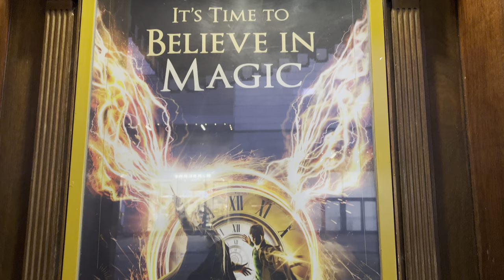Dundas Square Toronto - 4K HDR Pro Res Footage - iPhone 13 Pro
Showcasing Yonge-Dundas Square at the highest quality that the iPhone 13 Pro can produce.

Device: iPhone 13 Pro 256GB
Codec: ProRes 422 HQ
Resolution: 3840x2160 HDR

Apple ProRes is a high quality, lossy video compression format developed by Apple Inc. for use in post-production that supports video resolution up to 8K. It is the successor of the Apple Intermediate Codec and was introduced in 2007 with Final Cut Studio 2.  uch like the H.26x and MPEG standards, the ProRes family of codecs use compression algorithms based on the discrete cosine transform. ProRes is widely used as a final format delivery method for HD broadcast files in commercials, features, Blu-ray and streaming.

Because ProRes files are uncompressed files retaining all data and the best quality possible, file sizes tend to be quite large.

A minute of 10-bit HDR ProRes is approximately 1.7 GB for HD & 6GB for 4K.